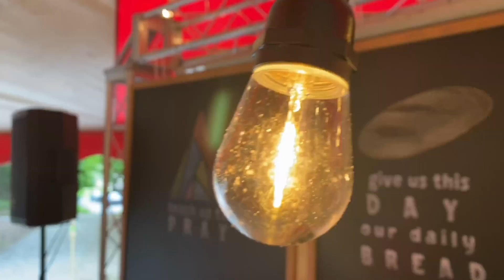Summer Camp 2021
Here's a recap of what we did at First Pres Summer Camp 2021: Teach us To Pray!